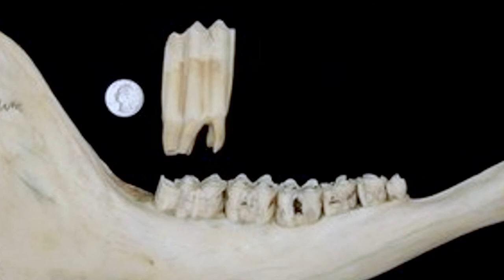Home on the Prairie - All About Prairies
This video is part of NLI's Family Nature Adventures event, an outdoor summer adventure series where you watch a video and do a suggested activity in your backyard, nearby park or preserve. Kids can earn a Junior Naturalist badge. Thank you to Dawn Skupien and her daughter, Payton, for hosting this video.